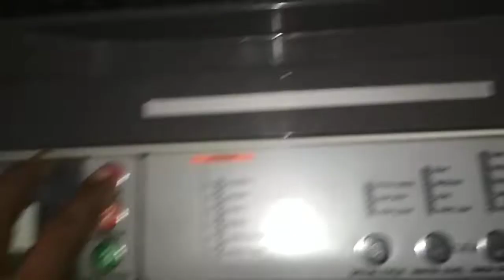Whirlpool white magic 1-2-3 651si washing machine no spin problem gearbox replace